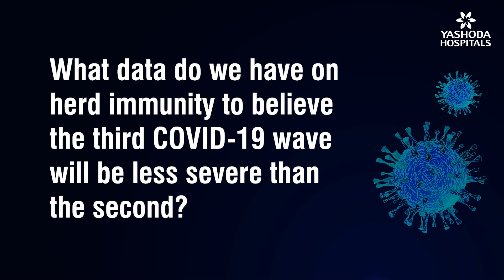What data do we have on herd immunity to believe the 3rd wave will be less severe than the 2nd?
COVID-19 Vaccination

Get answers to all your COVID-19 queries by Medical Experts from Yashoda Hospitals Hyderabad.